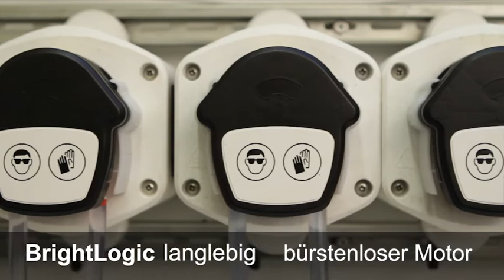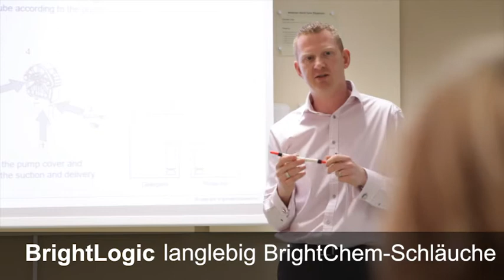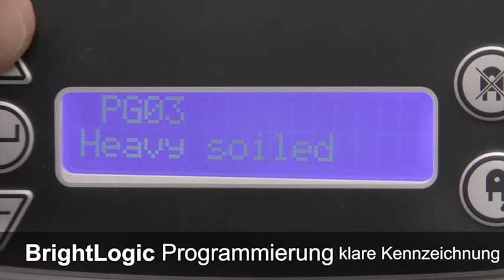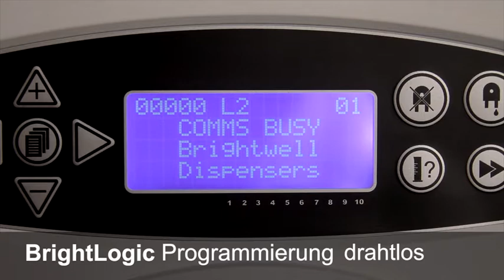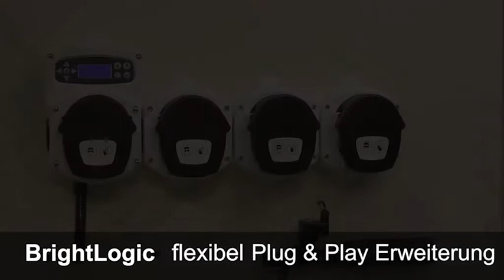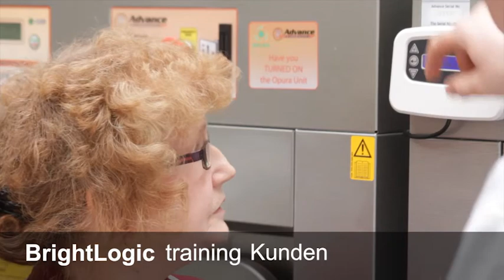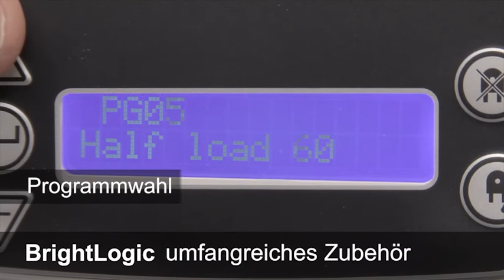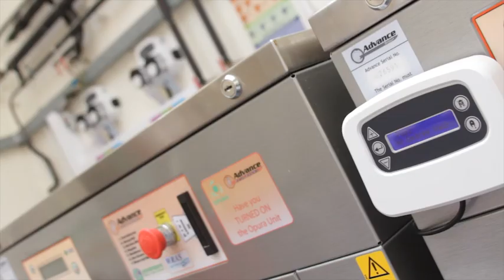BrightLogic Laundry - GERMAN - demo video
Flexibel und modular, ist das BrightLogic Dosiersystem ideal für alle Arten von Maschinen, von kleinen gewerblichen OPL-Waschmaschinen bis hin zu Tunnelsystemen. Das haltbare und technisch hochentwickelte System kann für bis zu 20 Programme konfiguriert werden und ist für modernste intelligente Maschinen, aber auch für ältere Waschmaschinen gleichermaßen geeignet.

Die Pumpentechnologie von Brightwell nutzt bürstenlose Antriebe für minimalen Wartungsaufwand und das patentierte, umkehrbare Getriebe macht es möglich zwei Produkte mit nur einem Antrieb zu dosieren, das spart Kosten und Platz.

Mit einer beleuchteten Anzeige und dem leicht zu navigierenden Berührungsfeld lässt sich das BrightLogic Dosiersystem schnell und einfach installieren. Die Geräte können über ein Notebook mit einem drahtlosen Dongle programmiert werden, für schnelles und effizientes Einrichten und Verwalten.